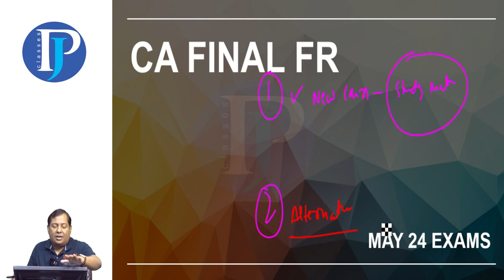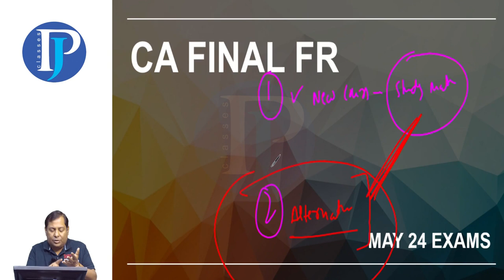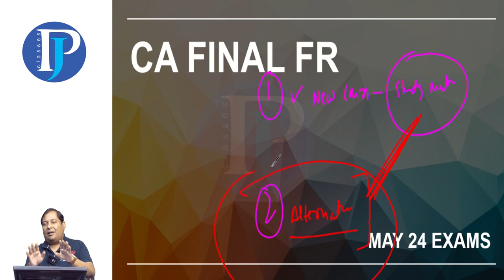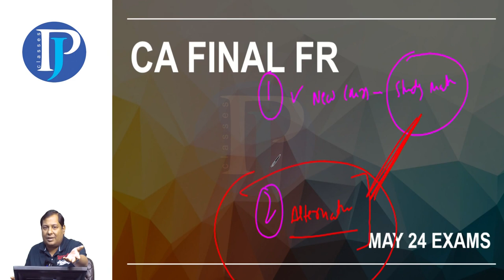Announcement For New Recordings | CA Final FR | CA Parveen Jindal || May 24